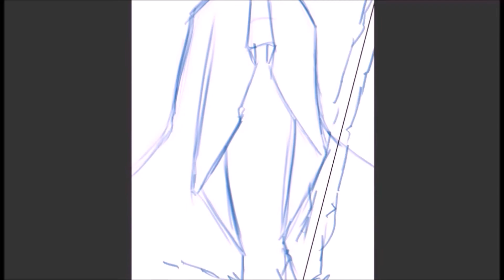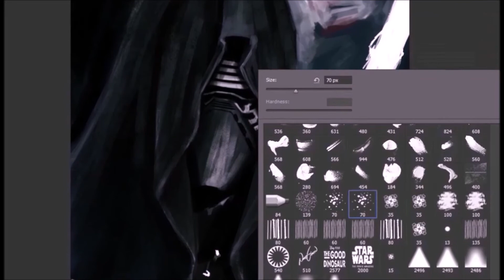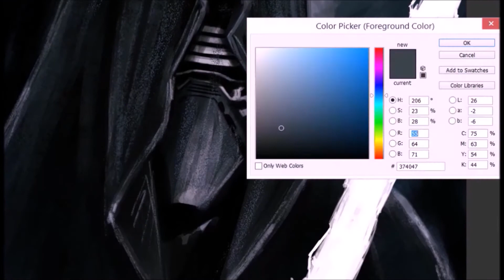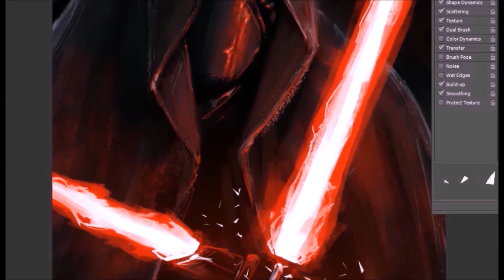Kylo Ren and Snoke - Speed Painting by Nihat Gokcen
Music